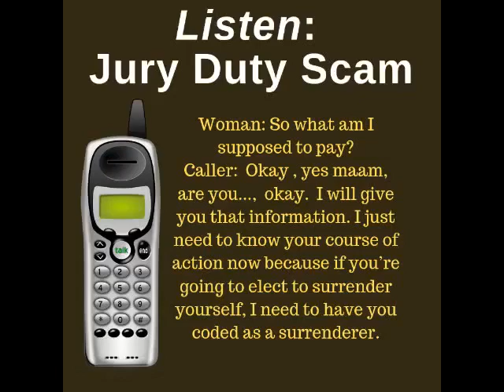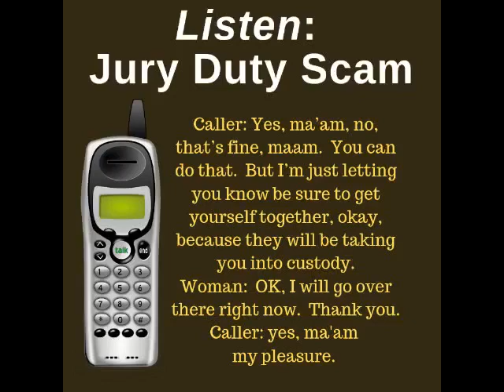Jury Duty Scam recorded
A Newport News woman recorded a phone call she got from someone claiming to be a deputy with the Sheriff's Office. He told her she missed jury duty and had to pay money or face being arrested.